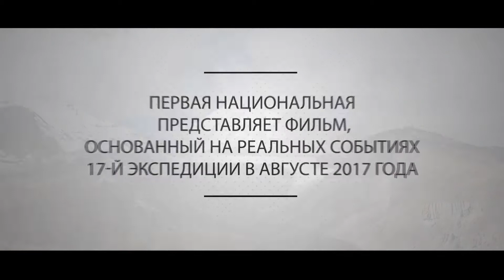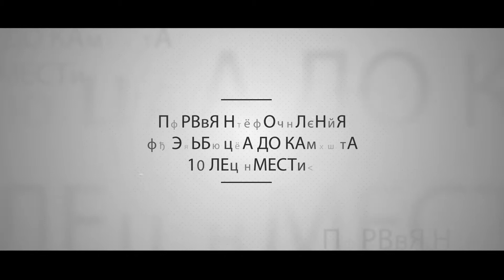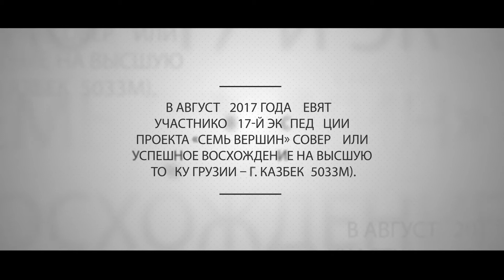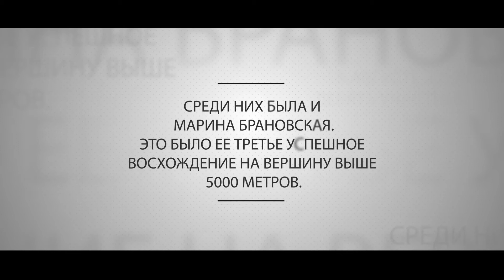Грузия. Восхождение на гору Казбек. 2017